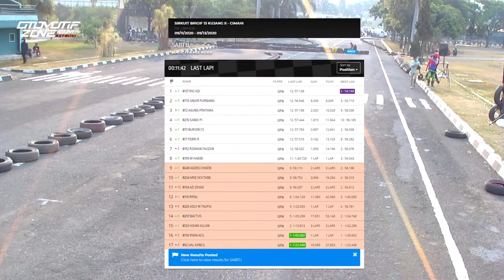Full Race | RTP6 Scootic Cornerrace | MATIC FFA MIX RIDER